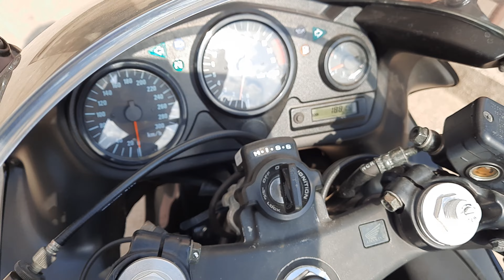Motocykl HONDA CBR 600F na aukcji Flotilo.pl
Flotilo.pl - aukcje pojazdów, maszyn i urządzeń.